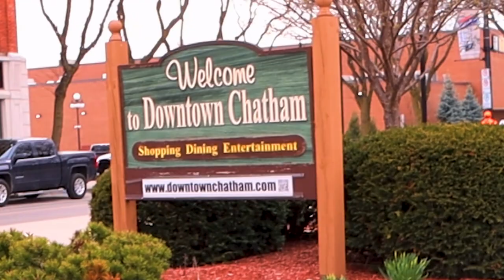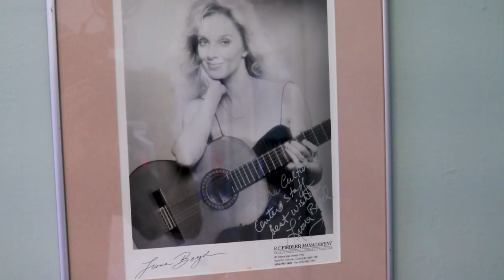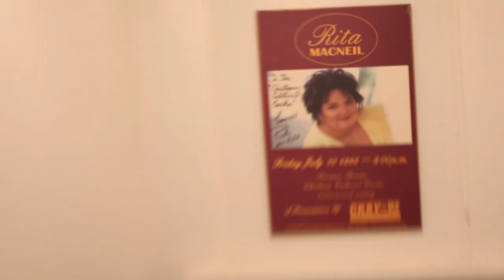I Wore Someone Else's Jacket On Stage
Comedian Jeff Leeson and his crew take you on the road to experience life as a touring comedian, This Week the guys head to Chatham Ontario Canada where Jeff discovers he has a new life goal and they Re-unite a comedian with a Childhood Friend!

See Jeff Live! Tour Dates

Follow on Tiktok @JeffLeesonComedy
Follow on IG @JeffLeesonComedian
Follow on FB @JeffLeesonComedy